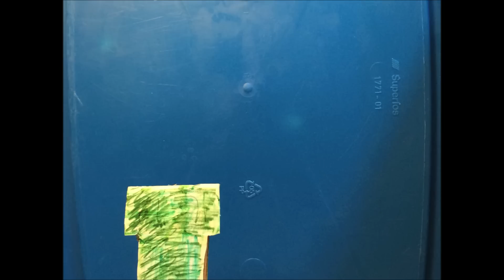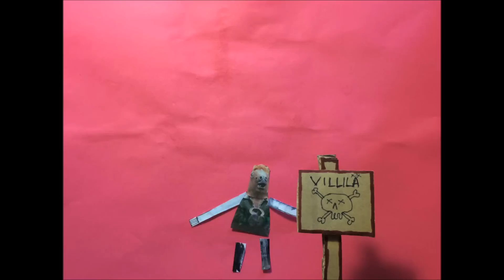Horse Attack Sqwad - Nakkii pt.2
Virallinen musiikkivideo 15.05.15 julkaistavalta Älä koske mun hevoon levyltä (LP/CD/MC/DIGI, Överdog26)

Musiikkivideo (käsikirjoitus, ohjaus, animointi, kuvaus, leikkaus): V65

Biitti: V65
Räpit järjestyksessä: V65, Sylvester Stallion, Hevoskuiskaaja.